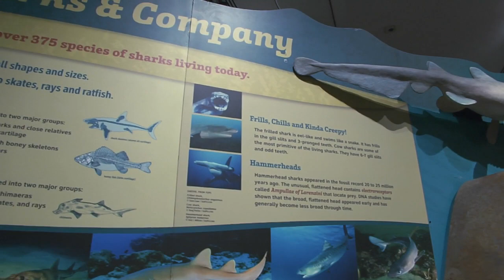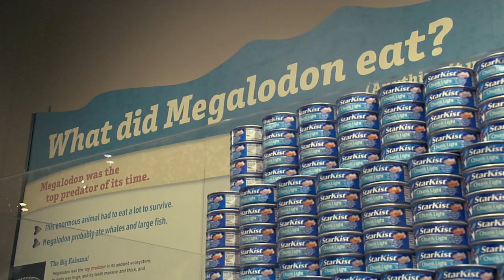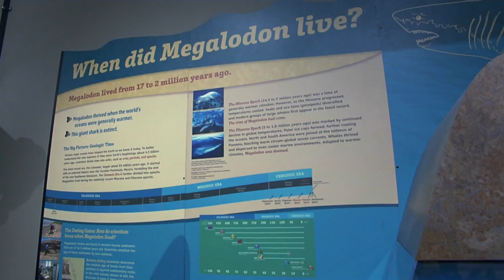Sam Noble Oklahoma Museum of Natural History's: Megalodon Exhibit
Find out all the fun and fascinating facts about Megalodon by visiting the Oklahoma Museum of Natural History in Norman. They have an exhibit called “Megalodon: Largest Shark that Ever Lived.” There is so much interest in the Megalodon in recent years, that it’s created something the last few years called Megalomania! This is an interactive exhibit that will delight both adults and kids alike as you will walk away with an impressive amount of information!